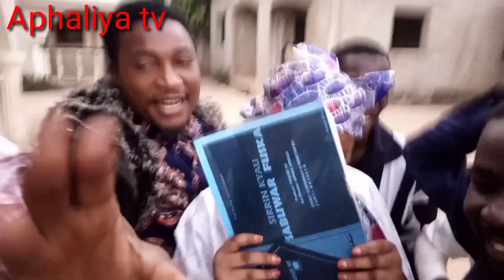Alhamdulillah ( SIRRIN KYAU sabuwar fuska ) 2021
yadda muka kammala daukar shirin sirrin kyau season 3 episode 21 SIRRIN KYAU SABUWAR FUSKA 2021